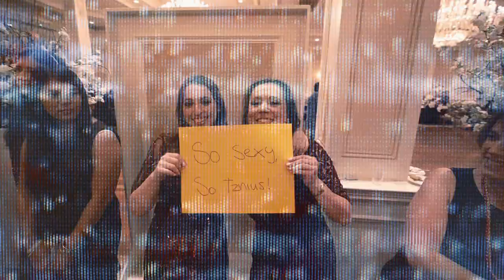Jewish Wedding Highlight - Caiti and Zac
Eliau Piha Studio is proud to present the Highlight Video of Caiti and Zac's Jewish Wedding that took place in Neemas Hachaim, NJ

At Eliau Piha Studios we dedicate our resources on a great product and customer service to give you the best wedding experience possible!